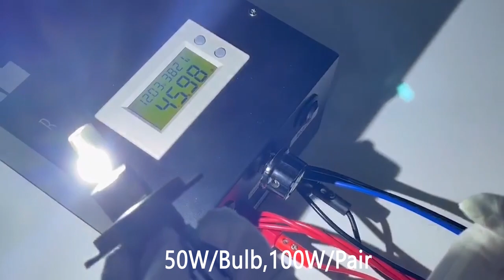F60 12V 24v110W 30000 Lm car light accessories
XENPLUS 18 years foucs on car lighting system！